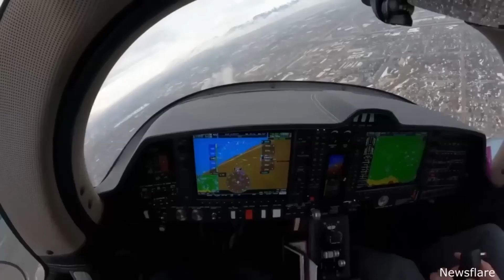Во Время Полета Случайно Открыл Дверь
Добро пожаловать к моей дневной дозе видео, где я ищу популярные видео, или попавшие в топ просмотров, и объединяю их в одном видеоролике. Я регулярно публикую новые видео 2-3 раза в неделю, чтобы обеспечить качество контента. Кроме того, всегда спрашиваю разрешение на распространение найденных видео!

 В этом видео Во время полета случайно открыл дверь.

Если это видео понравилось вам, обратите внимание на мои другие видео!